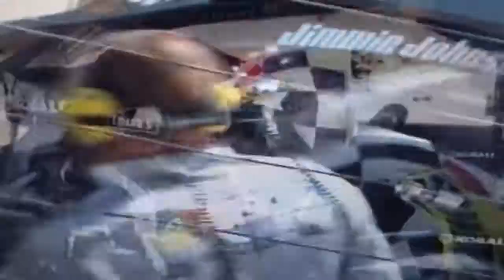Jimmie Johnson wins the race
All rights to NASCAR